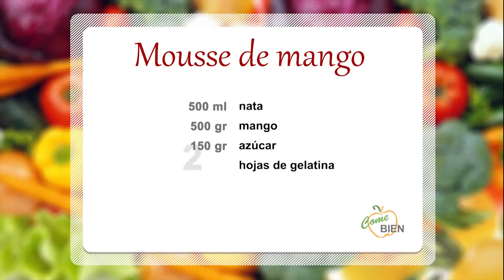Mousse de mango 12x5 "Come Bien"